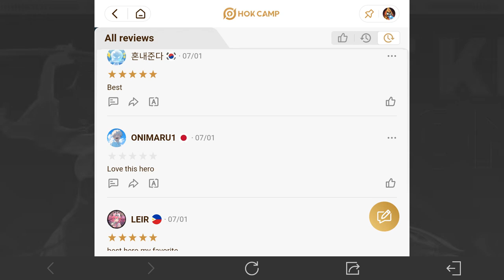Honor of Kings 9-4-24 MATCHES pt1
These are my Honor of Kings matches from 9-4-24